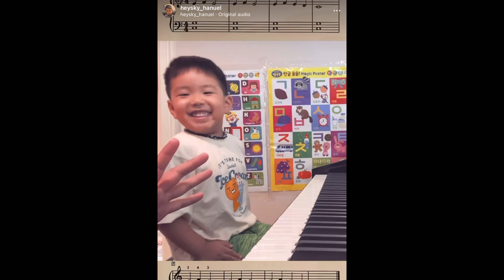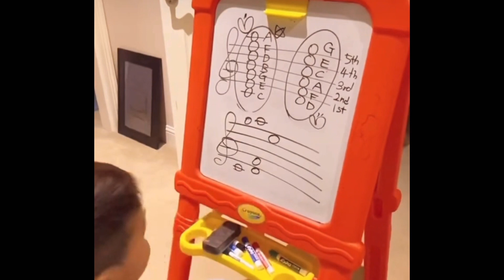4 years 8 months, learning piano